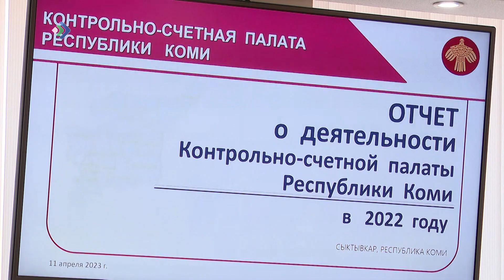КТК вернула 28 миллионов в бюджет региона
Коми тепловая компания вернула в бюджет региона 28 миллионов из-за нецелевого использования средств.